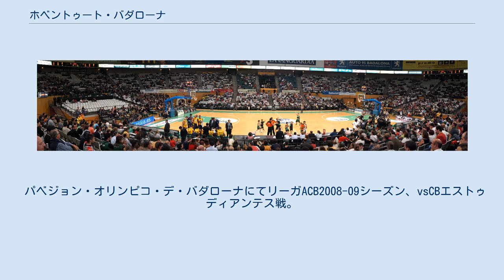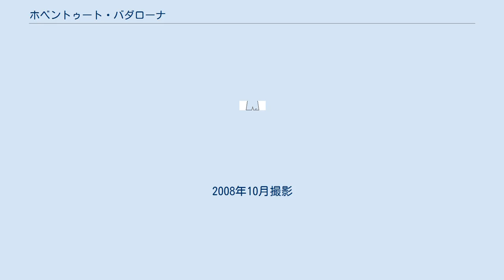ホベントゥート・バダローナ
クルブ・ホベントゥート・デ・バダローナSAD（Club Joventut de Badalona, S.A.D. カタルーニャ語発音: [ˈklub ʒuβənˈtud bəðəˈlonə]）は、スペイン・カタルーニャ州バダロナを本拠地とするプロバスケットボールチームである。
リーガACB所属。
「ホベントゥット」という表記も見られる。
これらはカタルーニャ語であるJoventutのスペイン語風読み方で、カタルーニャ語ではジュバントゥート。
 1930年発足。
 ホームアリーナはパバリョー・ウリンピク・ダ・バダローナ（Pavelló Olímpic de Badalona）。
 国内リーグを4度（1966–67, 1977–78, 1990–91, 1991–92）、1993-94の欧州チャンピオンズカップ（現・ユーロリーグ）でも優勝を果たした古豪であり、トップリーグから1度も降格していない3チームのひとつでもある（他はレアル・マドリード・バロンセストとCBエストゥディアンテス）。
 2006年ユーロカップ優勝。
 2008年にはコパ・デル・レイで11年ぶり8度目の優勝を果たす。
ULEBカップでも優勝。
 パベジョン・オリンピコ・デ・バダローナにてリーガACB2008-09シーズン、vsCBエストゥディアンテス戦。
2008年10月撮影